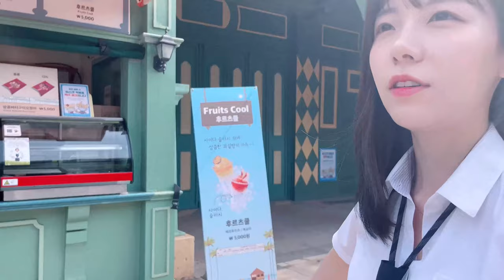fille sexy [Taking a picture in school uniform]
In this video, you'll see a beautiful and talented Asian girl showcasing her dance moves and street fashion. She's a rising star on Douyin and TikTok, and her sexy legs and stunning looks will leave you in awe.